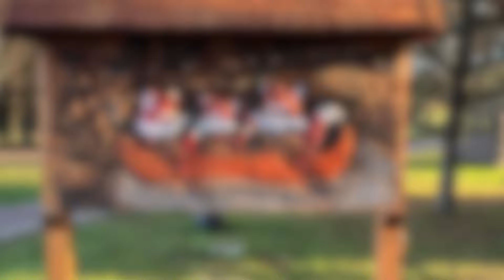Chainsaw carving the fox family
Sette Tourism Farm, located in Valgamaa, Estonia, now welcomes guests in the parking area with a family of foxes.

Made by Marko Pihlak
Chainsaw Carving Project